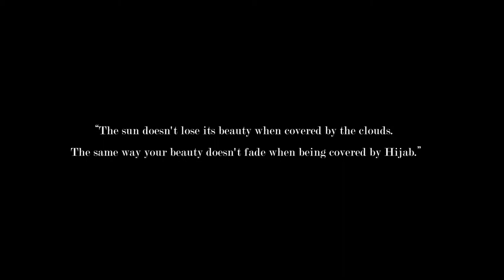Hijab commercial 2021 (Heba Boutique)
Hejab commercial with a powerful message

Music and voice over by 7thdimensionstudio